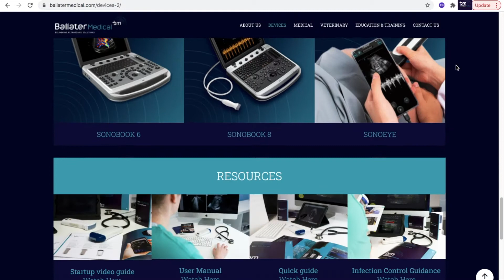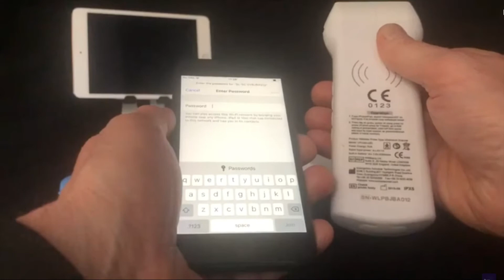Connecting Wireless Ultrasound Device to iPhone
In this video we demonstrate to you how to connect our wireless ultrasound probes to iPhone and IOS devices. This connection is simple and quick and allows you to begin scanning in a matter of minutes.